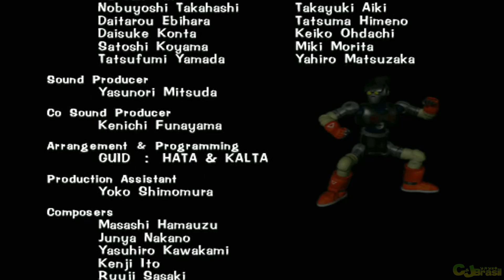Tobal No. 1: Primeira Gameplay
RetroBox: Media Player com processador quad core de altissímo desempenho e baixo consumo de energia, ideal para reprodução de contéudo multimidia e sistema de TV via web como exemplo o Netflix entre outras milhares de possibilidades que somente a plataforma Android pode trazer.

O Retrosole é um mini-console portátil que pode ter mais de 14 mil jogo e pode ser ligado em sua TV facilmente com qualquer cabo HDMI.
São consoles em um só aparelho: Atari, Super Nintendo, Game Boy, Nintendo 64, Neo Geo, Master System, Playstation One, Super Grafx, Game Gear, PC Engine, Mega Drive, Super Nintendo, Famicom, Genesis 32X, MAME, PSP, Nintendinho, Atari 7800, Game Boy Advanced, Game Boy Color, Sega 1000, Lynx e mais.
Tem acessos as jogos mais marcantes da vida de todos os gamers.

Tobal No. 1 é um jogo desenvolvido pela DreamFactory e publicado pela Square. Tobal No. 1 foi lançado em 2 de agosto de 1996 no Japão para Playstation 1.
Tobal No. 1 é um jogo de luta 3D com arte de Akira Toriyama, que é o criador da série Dragon Ball.
Saiba mais sobre Tobal No. 1  no canal Consoles e Jogos Brasil no youtube.